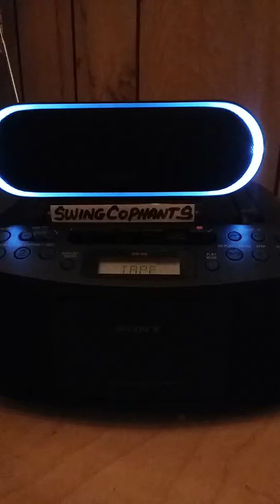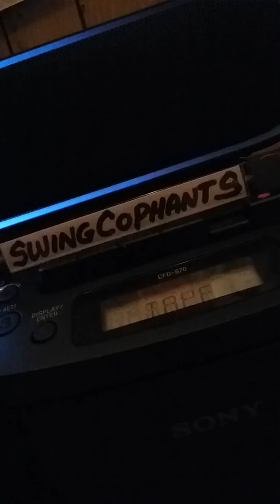DO YOU CALL THAT A BUDDY by The Swingcophants 9/25/1999 Spartenberg SC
Christopher Griffin - Guitar and Backing Vocals / Greg Hils - Drums and Backing Vocals / Joe Marquand - Vocal and Guitar / Janice Felix - Percussion, Canine Cheer Leading and Positive Affirmations